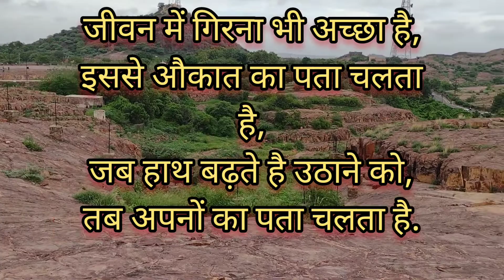5 quotes help you to get rid of negative thoughts...||Sunday quotes